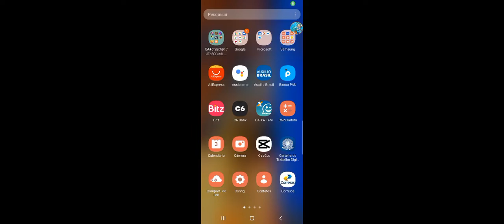gravidade 0(zero) esta as prestes a acabar